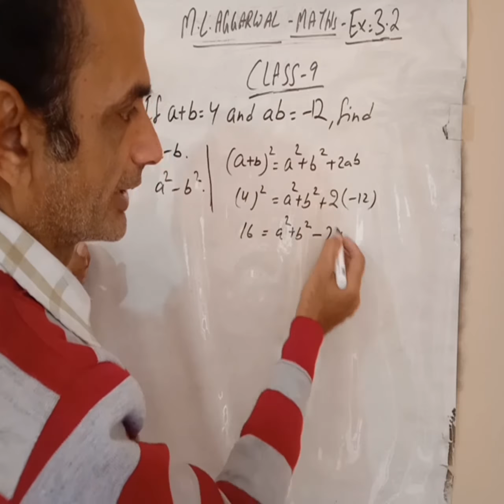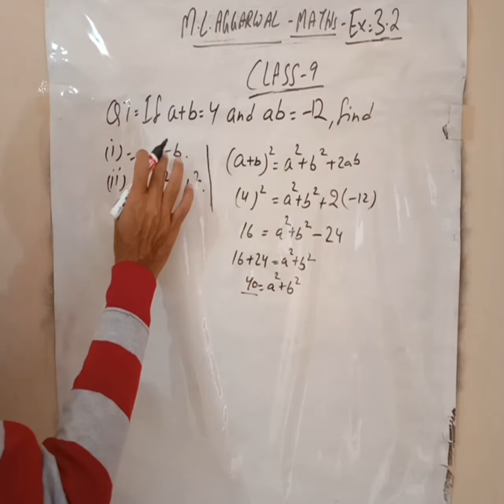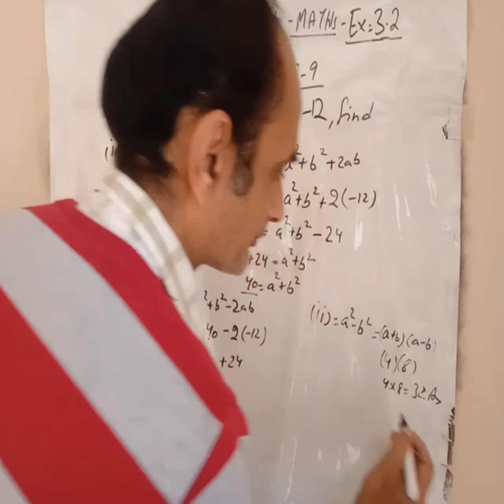Exercise 3.2 MLAgarwal maths class 9 Q7